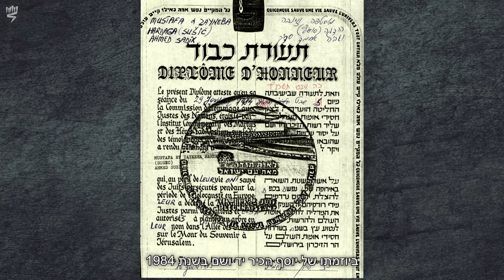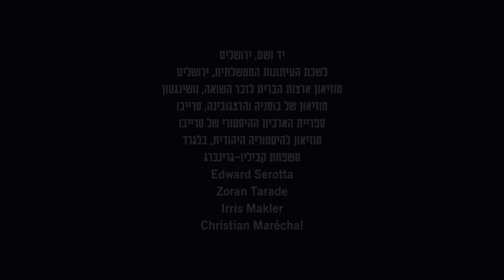סיפורה של זיינבה הרדגה | חסידי אומות העולם | לומדים שואה עם יד ושם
סרטון היסטורי המתאר את חייה של חסידת אומות העולם זיינבה הרדגה. הרדגה הצילה את משפחת קביליו בבוסניה שביוגוסלביה. הסרטון מלווה בקריינות ותמונות ארכיון. לסרטי דמויות נוספים